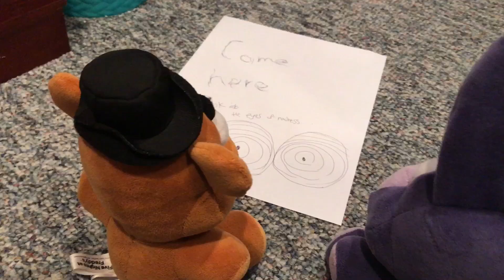FNaF Plush SERIES season 4 Part 6 “ The Paper Curse”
Freddy Bonnie and Balloon boy get turned into paper!!! What??!?!!?!